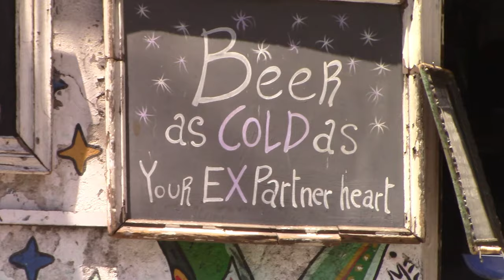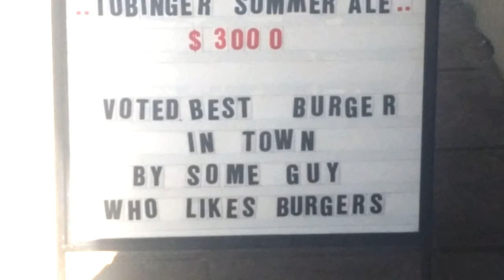Northern Chile, travel video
North 1/2 of Chilec sand rocks, beaches and riots